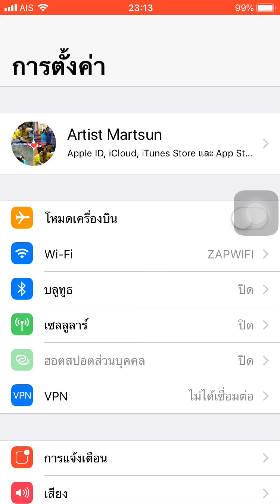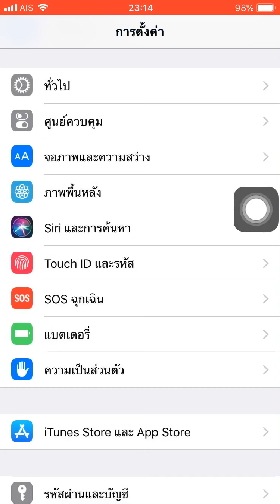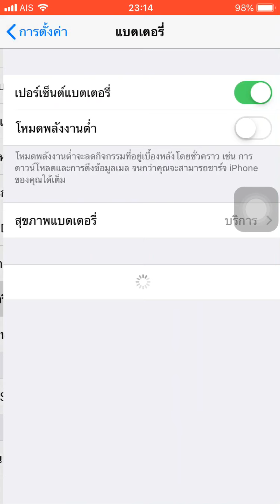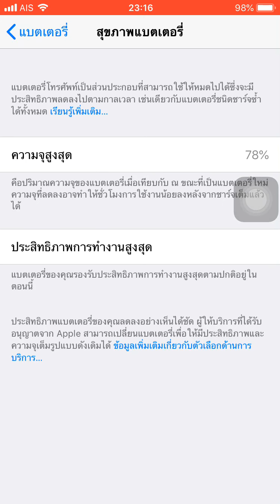ตรวจสอบสถานะแบตเตอรี่ หรือสุขถาพแบตเตอรี่ iPhone